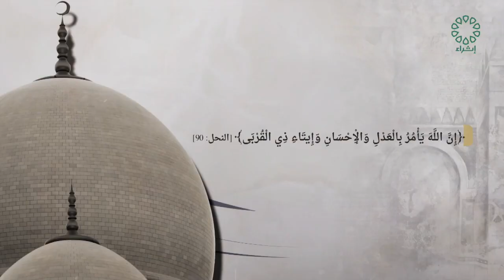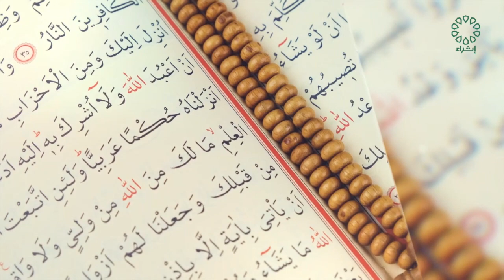برنامج قيم شرعية تاريخ الحلقة 19 - 3 - 2024